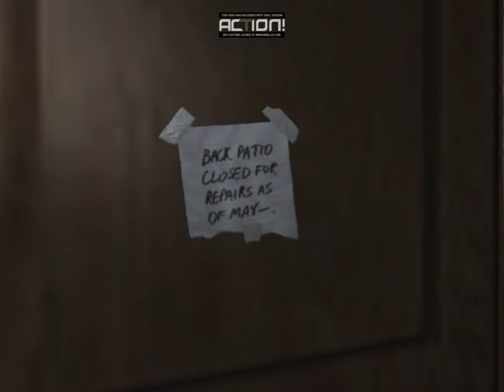Zagrajmy w: "Prey" PL odc.1 Koszmarny Dzień z Życia Tommy'ego (GRA AKCJI) (SURVIVAL HORROR)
Pierwszy Odcinek z Nowej serii Prey PL (Gra AKCJI) (SURVIVAL HORROR) (18+). Podoba się Odcinek! Kliknij w dzwoneczek! Napisz Komentarz! łapkę w górę! Do zobaczenia i usłyszenia w moich filmach. Pozdrawiam Emi